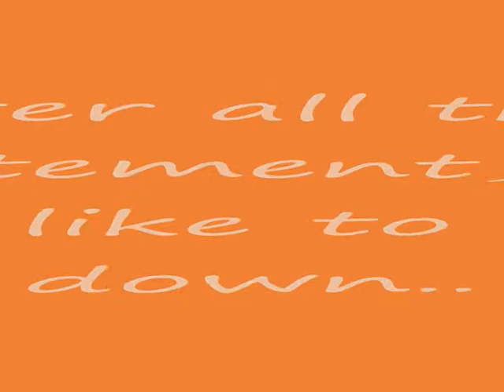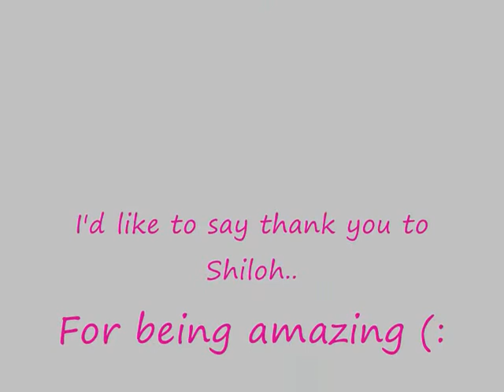Shiloh jumping / ♥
---READ THIS;  :D -- *& Watch in HQ*
Shilohh/Beagle/Tri-coloured/6yo now [2009],
This video is temporerily rubbish, untill we get our real doggey jumps :P
I got bored and so made this little vid of her doing some jumping, i'l make another one with proper jumps soonish.
She jumpss higher than in these clips, but as you can see we aree inside and so didn't have much space.
She really is the best dog in the world. ♥♥♥   :D

Please feel freee to comment, rate, sub + stuff (: x

¦ I DO NOT CLAIM COPYRIGHTT OF ANY OF THE MUSIC OR ANYTHING USED :| so please don't mutee meeeeeeee.¦